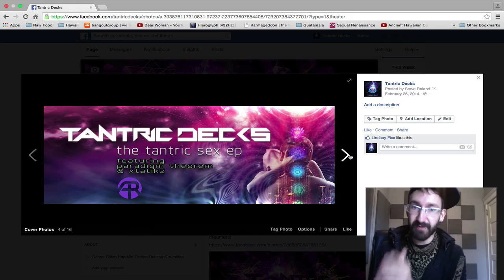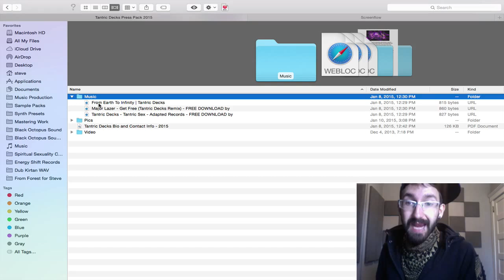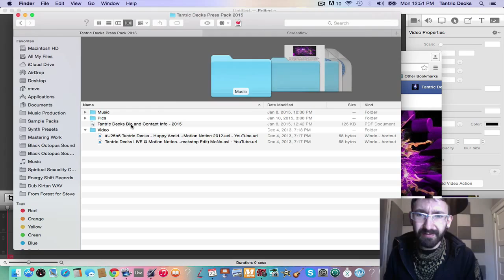Tantric Decks - Create Self Employment In Music Production Webinar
Free Webinar Recording! Create Self Employment In Music Production By Tantric Decks